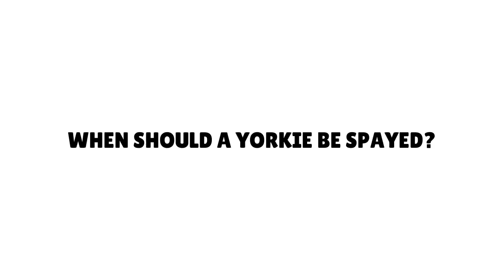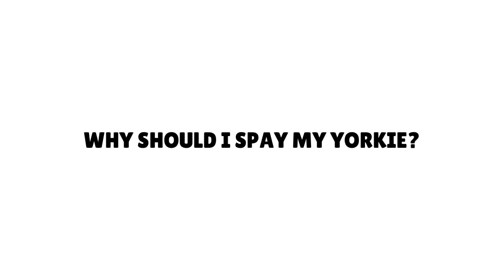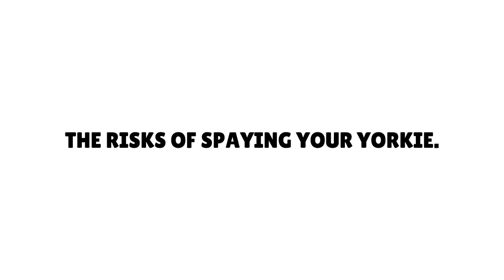When Should a Yorkshire Terrier Be Spayed?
Taking care of your Yorkie is an important part of helping them stay healthy and stick with your family for a long time.

There are different steps that you need to take to make this happen including taking them to the vet, getting them the food they need, and giving them plenty of exercises as well. One thing that you need to consider with your Yorkie includes when to spay them.

Your Yorkie should be spayed between four to five months. This helps them to be old enough to handle the procedure while getting the job done before they go into heat and can get pregnant.

Any time before they turn a year old is the best, though your vet can spay a female Yorkie when they are older if necessary.